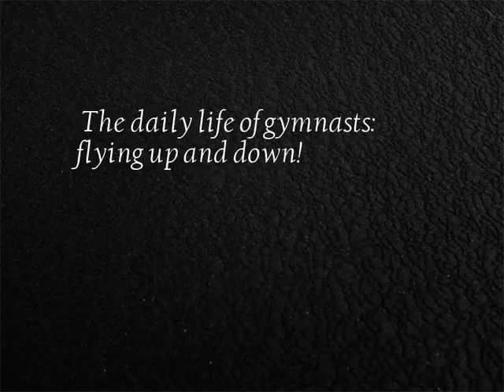Please call me a prank expert - series video No.2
12 Please call me a prank expert short video collection...
1. Life is a play, tug-of-war is also
2. Isn't it scaring children? Can I still be afraid of this...?
3. The best friend, really not intentional
4. Foreign netizens tease cats new gameplay, simply mourn
5. What kind of fire does the child play, go back and study!
6. En seems to be really covered with poison.
7. The daily life of gymnasts: flying up and down!
8. Miss sister, you will be scared by the patient like you!
9. "The Internet Addiction Beauty in the Sewer" is the first notice version
10. Is this the brain getting into the water after the shower?
11. What is this fighting style?
12. What if the object makes you angry?